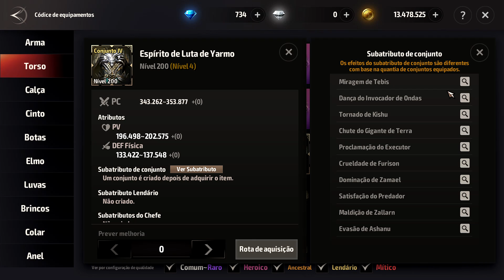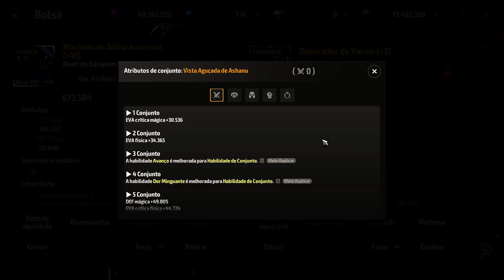Aonde dropar .Como fazer Fundo Roxo Conjunto 4 IV do Level 200 Fundo Roxo - A3 Still Alive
A3 : Still Alive - Total Free to play Game play